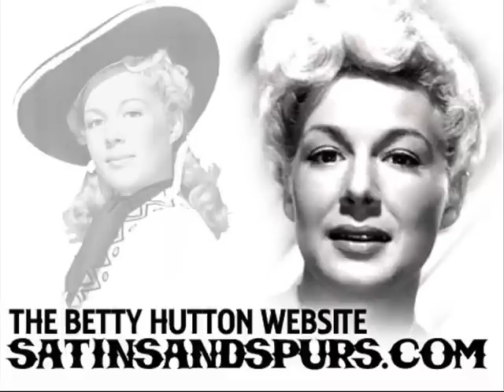Betty Hutton - That's The Kind Of Guy I Dream Of (1951)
Betty Hutton
"That's The Kind Of Guy I Dream Of (You Should See The Kind That I Get)" (1951)
Orchestra conducted by Pete Rugolo
Released on RCA Victor 20-4123